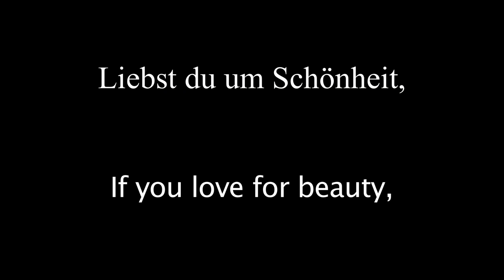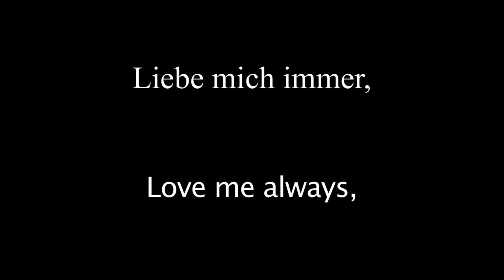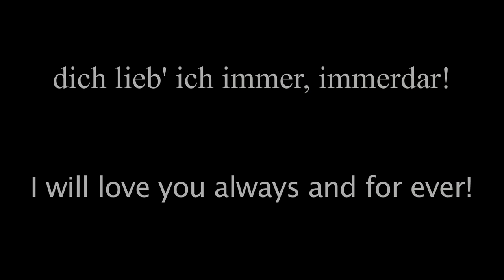Mahler "Liebst du um Schönheit" (Piano Duet)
Piano Duet Version from "Rückert-Lieder" / Composed by Gustav Mahler / Poem by Friedrich Rückert / Piano Arranged & Performed by Satoshi Amaname (Recorded by Dubbing)